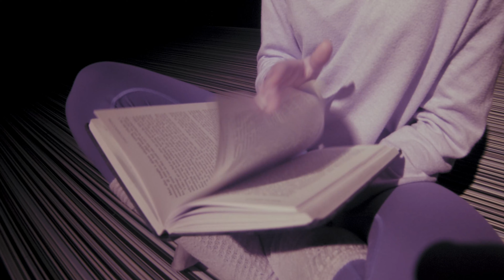AVLab Prod - What Anxiety Feels Like